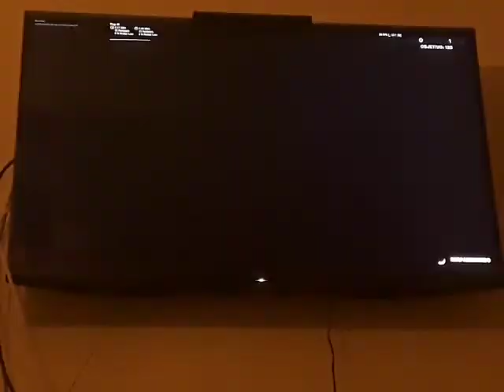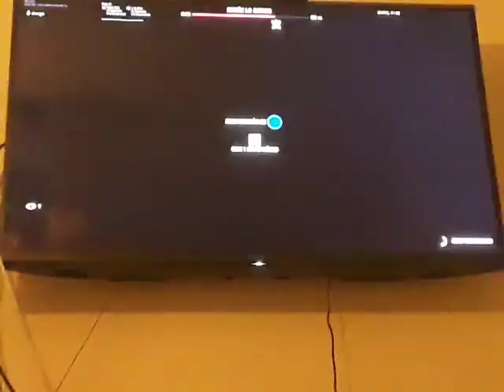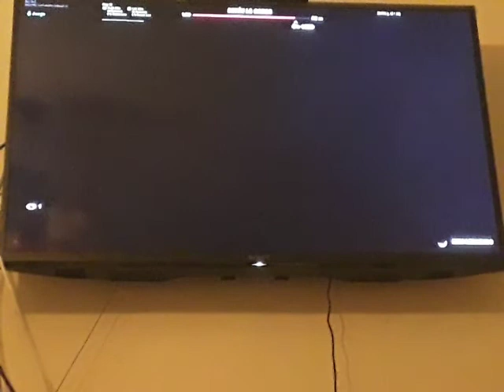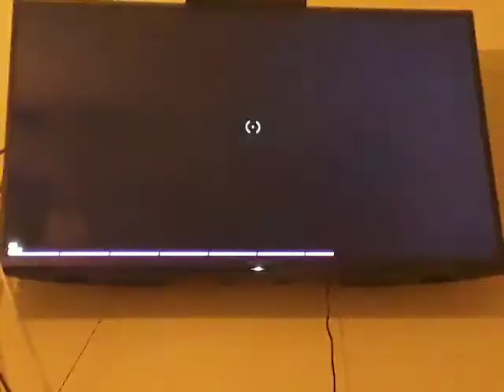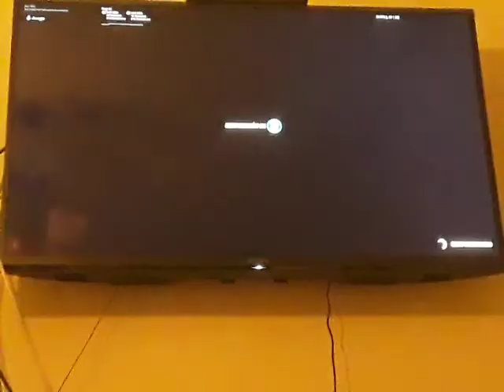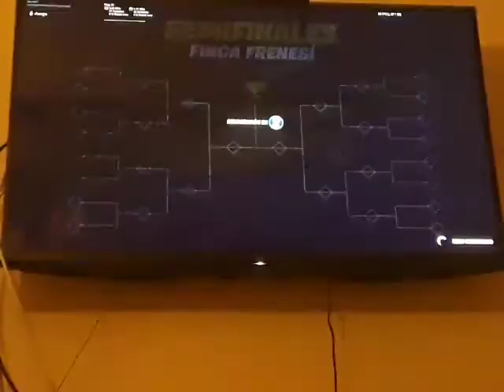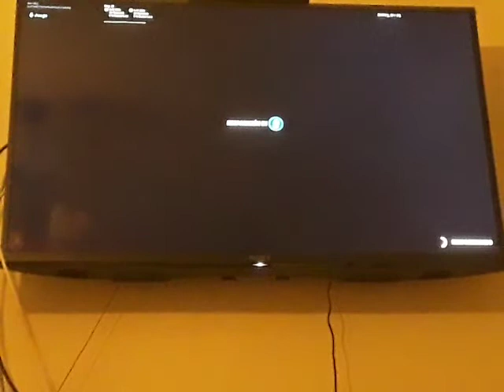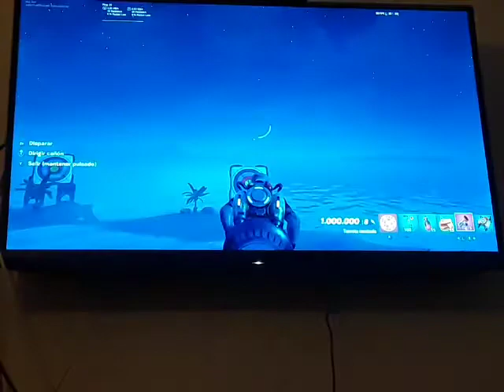FORTNITE - BATTLE ROYALE (SNF 35) - Episodio #680: 2° ANIVERSARIO DE MIS JUGADAS AL FORTNITE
Hoy, 13 de Junio, se cumplen dos años de mi experiencia como jugador de Fortnite. 680 episodios ya llevo en dos años. Es un especial cutre, pero algo estoy haciendo, por lo menos. Para celebrarlo, jugaremos al modo En solitario, Refriega de Equipos, los juegos de espia y Fiesta Magistral. Qué rapido pasa el tiempo, ¿eh? Dos años. Ya veremos con los tres años de Fortnite y con los tres años de experiencia de Artur y el Battle Royale. El vídeo se ha publicado el día después a las 00:30, pero empezado a hacer a las 23:00 del día correspondiente.